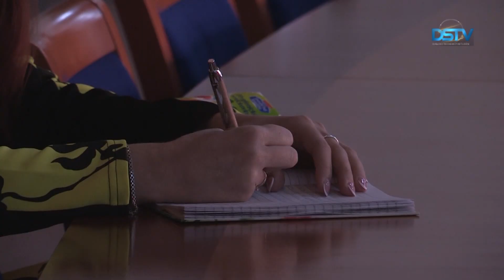A dunaszerdahelyi karanténközpont szolgáltatta a válságstáb egyik fő témáját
Március 31-én ülést tartott a dunaszerdahelyi válságstáb. A városi önkormányzat állami és közhivatalok képviselőit hívta meg az összejövetelre. A tanácskozáson elhangzott, hogy a belügyminisztérium döntése értelmében a Dunaszerdahelyi járásban megnyílhat a harmadik karanténközpont, mégpedig a városunkban található Vidékfejlesztési Szakközépiskola kollégiumában.